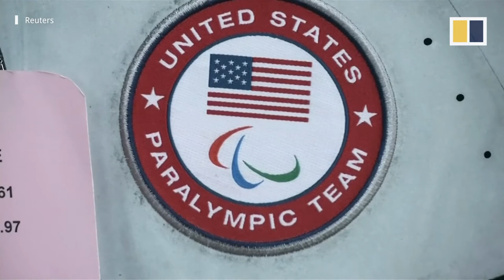Vietnam war-era factory makes US Olympic uniforms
The Maxport factory, built by the Vietnam government in 1955, once produced boots and drab olive uniforms for the country’s soldiers fighting US forces.

More than 60 years later, the Hanoi-based operation is still in business, making sportswear for global clients.

Now it is booked to churn out official uniforms for the upcoming 2020 Tokyo Olympics, serving teams from Canada, South Africa –and former foe,the United States.